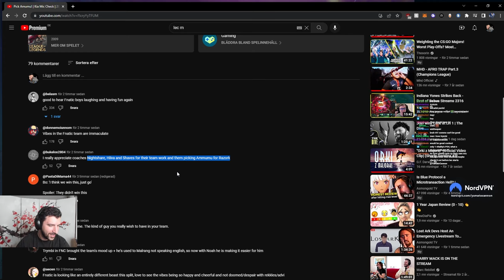YamatoCannon Reacts To LEC Mic Check | 2023 LEC Summer Week 2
► Open Me ◄

ANOTHER EPISODE OF MIC CHECK! Week 2 of LEC was a big banger and so were the voice comms! Enjoy the video C: